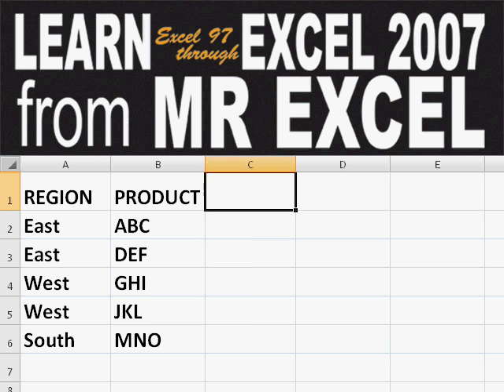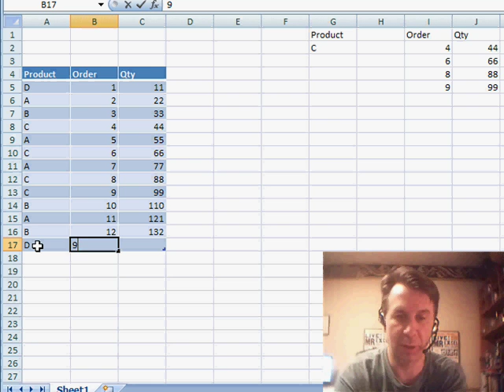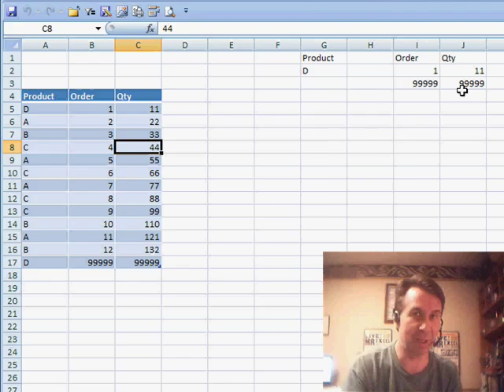Excel - Mastering Advanced Filtering: Return Multiple Results in Excel with This - Episode 1002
Microsoft Excel Tutorial:  Mastering Advanced Filtering: Return Multiple Results in Excel with This.

Welcome back to the MrExcel netcast. In today's episode, we're going to tackle a common problem faced by many Excel users - how to use VLOOKUP to return multiple results. This is a question that was sent in by Peter, and I'm excited to show you a better solution than using VLOOKUP.

So, let's set the stage. We often find ourselves dealing with massive amounts of data and we need to analyze it efficiently. In this case, we have a list of orders for different products and we want to be able to choose a product and see all the orders for that product. Now, VLOOKUP is a great function, but it can only return the first result. So, what do we do?

Well, I'm going to introduce you to a powerful feature called Advanced Filtering. In the old Excel, it was known as Advanced Filtering, and in the new Excel, it can be found under the Sort&Filter option on the Data tab. This feature allows us to get a unique list of products and their corresponding orders. And the best part? It can return multiple results!

So, let's dive in and see how it works. We'll define our data as a table and then use the Advanced filter to copy the results to another location. We'll specify the criteria range and the product we want to filter by, and voila! We have all the orders for that product. And the best part is, if we add a new product or order, the Advanced filter will automatically update to include it.

So, there you have it - a much better solution than using VLOOKUP. I want to thank Peter for sending in this question and I hope this helps you in your data analysis.

Peter asks how to return multiple records from a VLOOKUP. In Episode 1002, I will show you how to use an Advanced Filter to achieve this result.

Table of Contents:
(00:00) Introduction to the MrExcel netcast
(00:10) Solving a problem with VLOOKUP
(00:19) Using Advanced Filtering for multiple results
(01:17) Adding a new item and seeing it in the results
(02:12) Clicking Like really helps the algorithm

This video answers these common search terms:
Adding new items to filtered data
Advanced Filtering in Excel
Automating Advanced Filtering with macros
Comparing VLOOKUP and Advanced Filtering
Copying data using Advanced Filtering
How to do VLOOKUP for multiple results
MrExcel netcast tutorial series
Multiple results with Advanced Filtering
Thanking Peter for the question
Using Advanced Filtering to get unique product list
Using Advanced Filtering with tables in Excel
YouTube tutorial on VLOOKUP